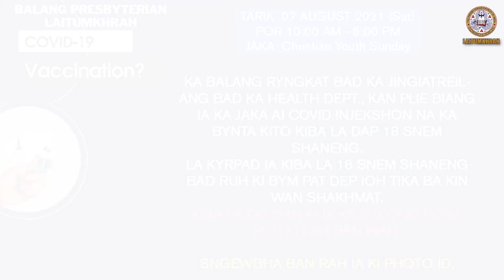Revival Sunday Service (with English Subtitles) | LPC 01/08/2021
Revival Sunday Service on the 1st August 2021

Speaker:- Rev. T. W. Wanshong